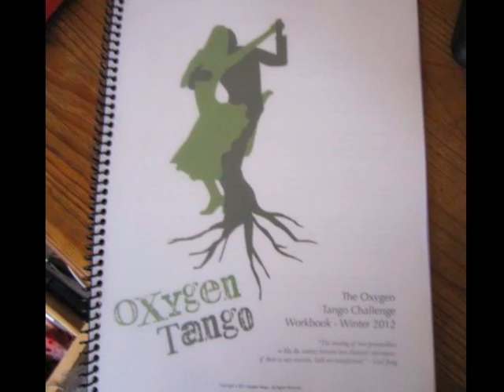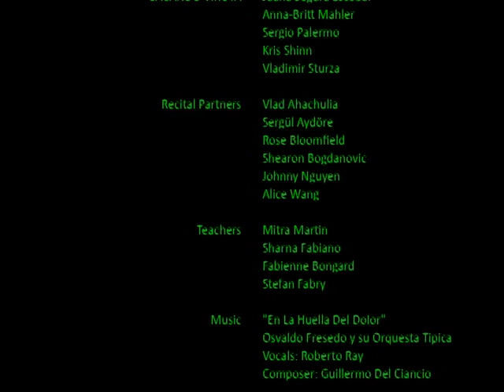The 2012 Winter Tango Challenge - Memories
A  scrapbook of the experiences of participants in Oxygen Tango's Winter Tango Challenge team, including videos from their graduation recital.